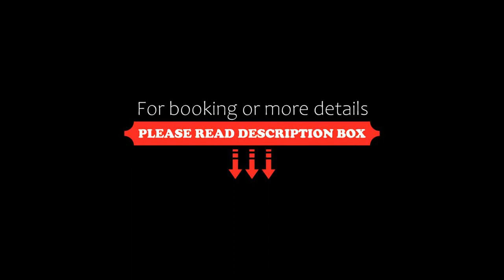Mr.KINJO in GRAND BLUE CHATAN, Chatan, Japan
About Property:
Set in Chatan, Mr.KINJO in GRAND BLUE CHATAN offers accommodation 1.8 km from Sunset Beach and 2.6 km from Sunabe Beach. Free WiFi is offered and private parking is available on site.
Nakagusuku Castle is 9.1 km from the aparthotel, while Zakimi Gusuku Castle is 12 km from the property. The nearest airport is Kadena Air Base Airport, 9 km from Mr.KINJO in GRAND BLUE CHATAN.
Property Type: Hotel
Address: 904-0102 Okinawa, Chatan, Nakagami District, Chatan, Ihei 88, Japan
Searching For
1. Mr.KINJO in GRAND BLUE CHATAN - Chatan - Japan
2. Mr.KINJO in GRAND BLUE CHATAN - Chatan - Japan Address
3. Mr.KINJO in GRAND BLUE CHATAN - Chatan - Japan Rooms
4. Mr.KINJO in GRAND BLUE CHATAN - Chatan - Japan Amenities
5. Mr.KINJO in GRAND BLUE CHATAN - Chatan - Japan Offers and Deals
Audio Credit:
Track Title: Subway Dreams
Artist: Dan Henig